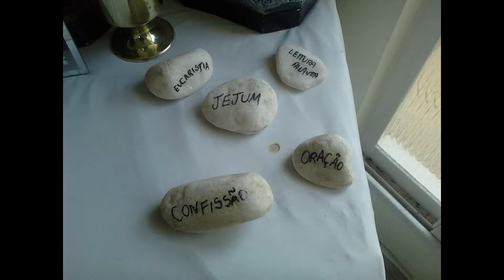Pregação de junior tema 5 pedrinhas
Comunidade nossa senhora das flores.